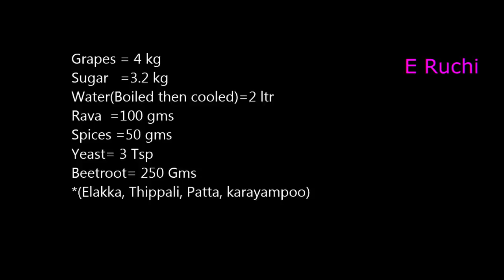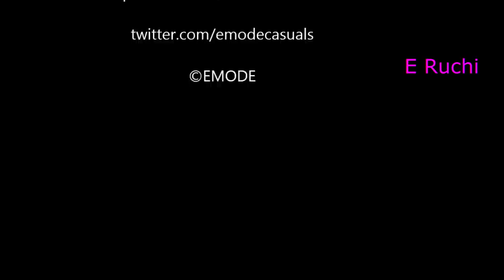Grape wine making for wine lovers, malayalam grape wine recipe very easy method for all part 1 EMODE